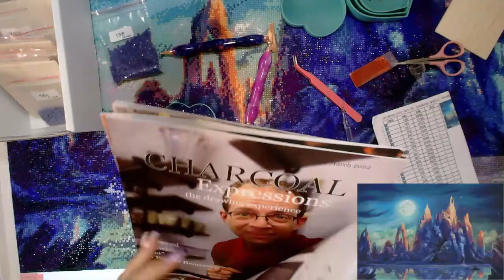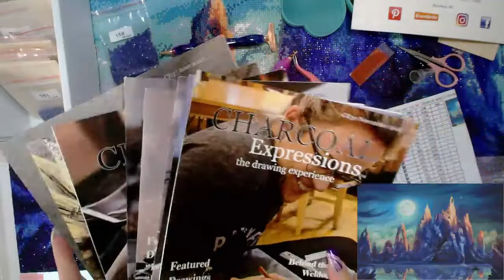Monthly WIp'N'CHAT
I decided to do a WIP'N'CHAT once a month to talk to comments, go through the craft world and what I have been doing and also what is going on IRL.  Come join me while i chat away.

If you wish to send me anything
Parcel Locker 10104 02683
270 Beringarra Avenue